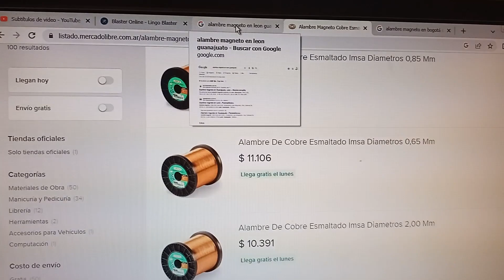El negocio lucrativo del rebobinado de motores /Como empezar y tener éxito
Aquí les doy algunos consejos de como podrían comenzar un taller de rebobinado de motores para que tengan éxito